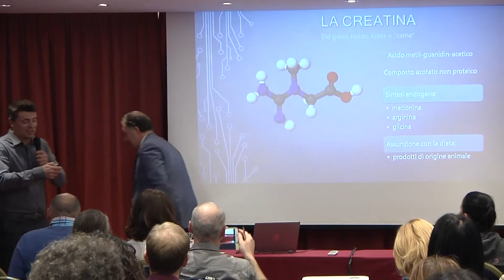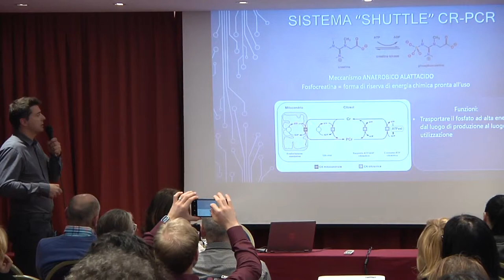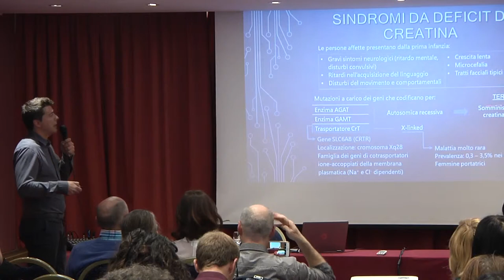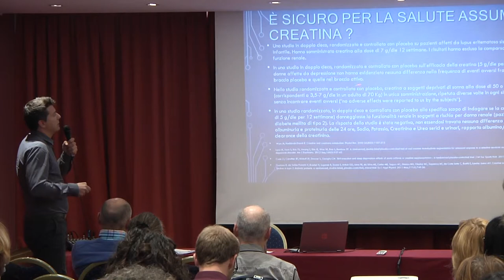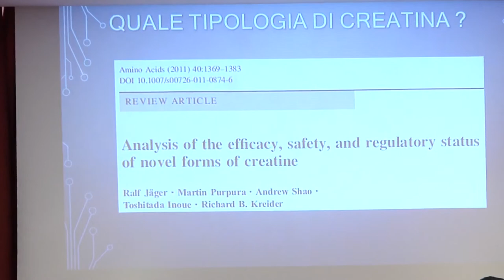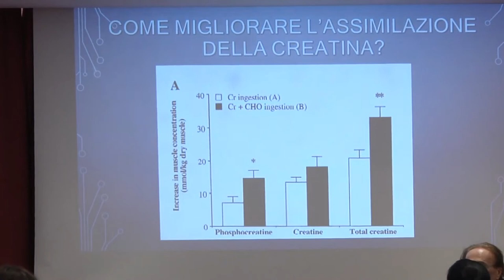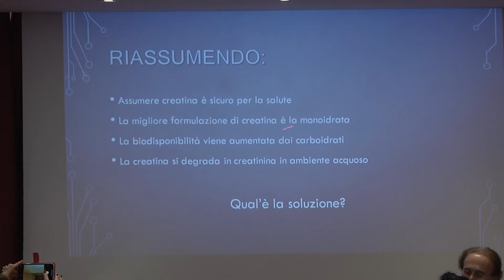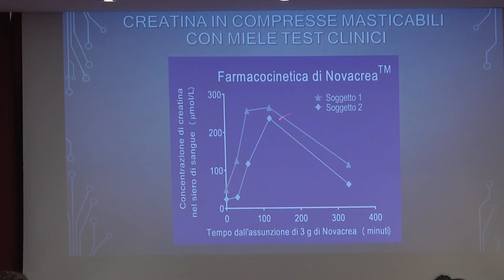Somministrazione della creatina nelle sindromi per carenza di creatina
neurodegenerazione e neuroprotezione,
carenza di ossigeno,

Dott. Enrico Adriano, Somministrazione della creatina nelle sindromi di carenza di creatina